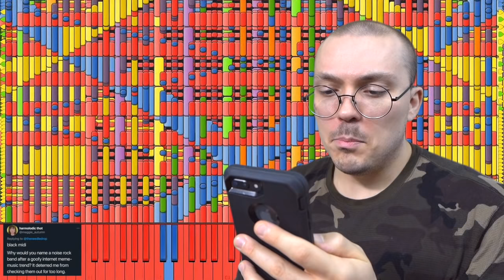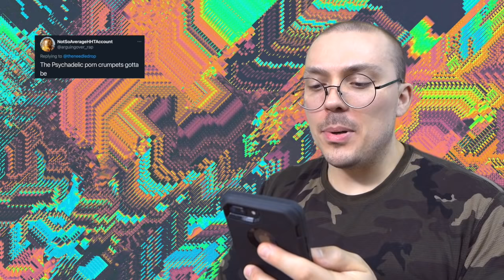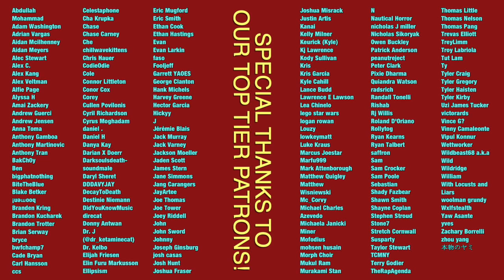LET'S ARGUE: The Worst Band Names of All Time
The Cherry Poppin' Daddies, Smashing Pumpkins, Hootie & the Blowfish, and many more!